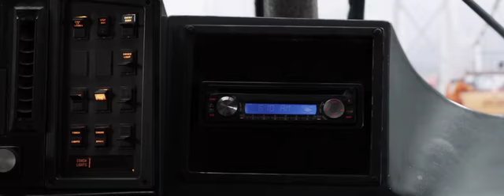10 años de 'Destino Final'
El clip de 'Destino Final 5' que recuerda todas las películas de la serie